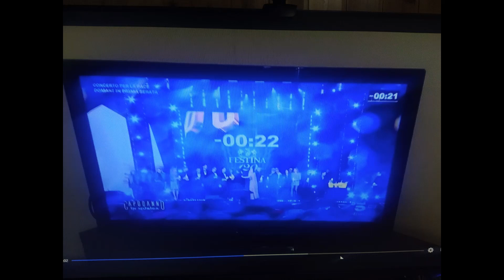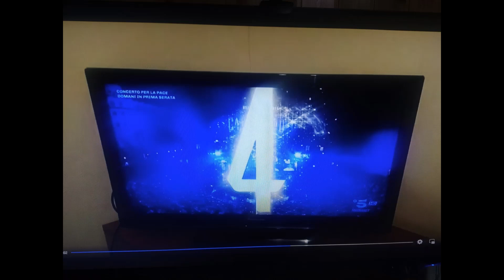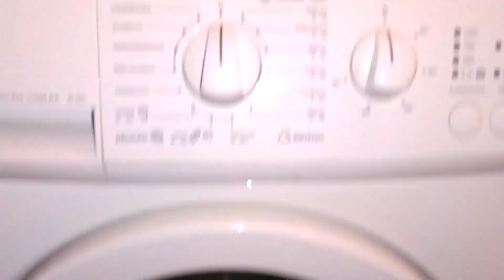Anno 2023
Video di Capodanno ricaricato con alcune foto prese da un video precedentemente fatto ma che per problemi Youtube non mi faceva caricare + il video dei fuochi d'artificio della mezzanotte e un mini video alla Zoppas ZF207 di mia zia
Buon anno 2023 a tutti

New Year's video reloaded with some photos taken from a video previously made but which due to Youtube problems wouldn't let me upload + the video of the midnight fireworks and a mini video of my aunt's Zoppas ZF207